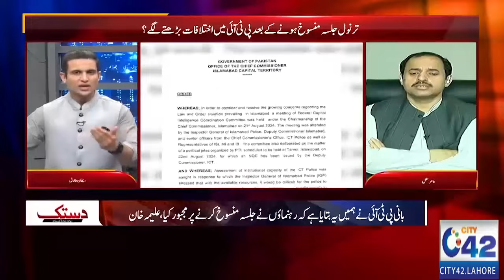PTI Jalsa Cancel - Important Meeting In Adyala Jail - Azam Swati & Ali Gandapur's Role | City42